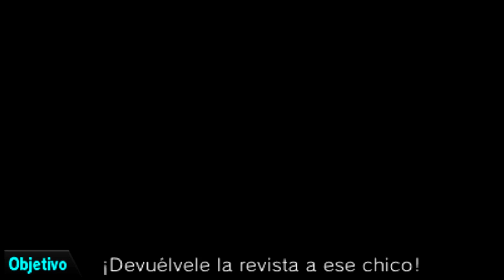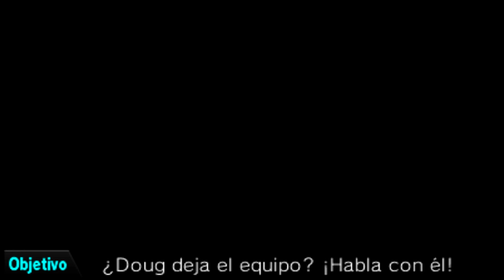Let´s Play Inazuma Eleven Go 11 La Historia se Repite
Verás, mi herma... JAJAJAJAJAJAJAJA